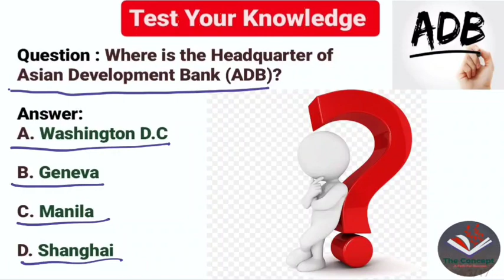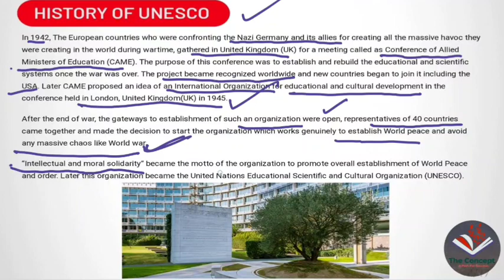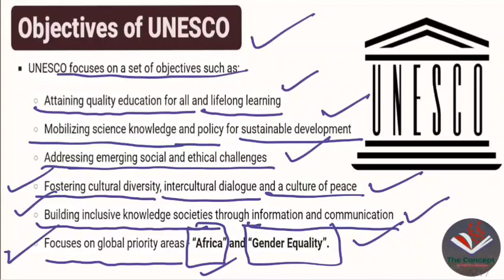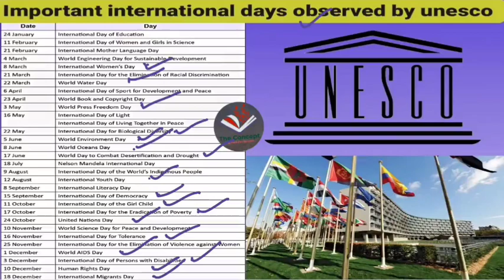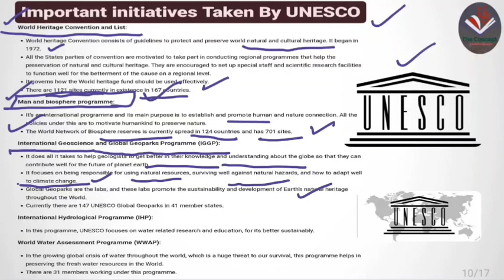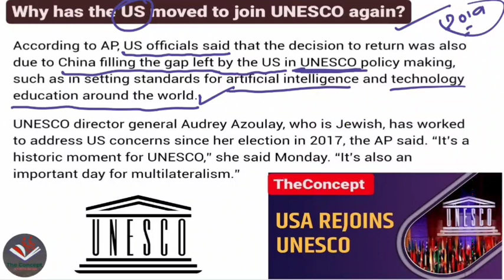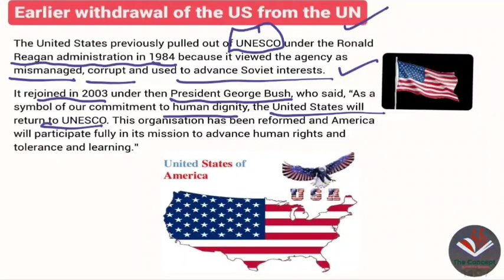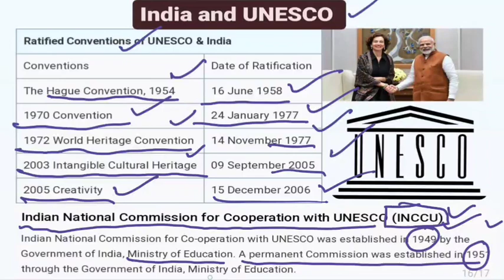Know About UNESCO | USA Rejoin UNESCO | India and UNESCO | Establishment and HQ of UNESCO | UPSC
This video lecture describes about the UNESCO. Here is description about UNESCO, objectives, Functions, HQ and many more information. Also describes about INDIA AND UNESCO relation. There is description about USA Who again rejoin the UNESCO.